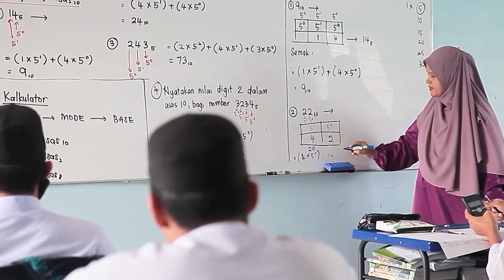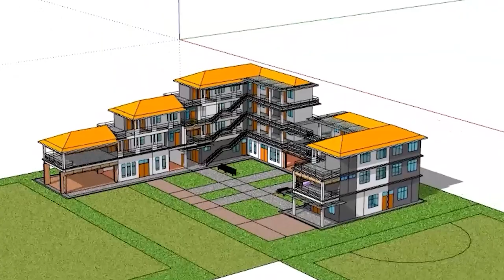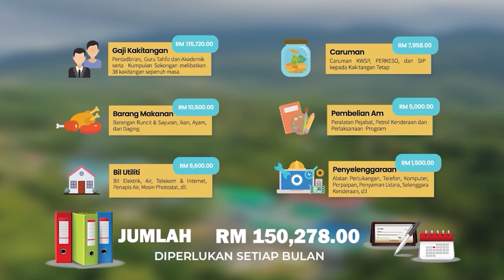Maahad terbaik Negeri Johor | Maahad tahfiz Al-Jauhar (MTAJ)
Maahad Tahfiz Al-Jauhar (MTAJ) terus menyinar apabila dinobatkan sebagai Sekolah Tahfiz Cemerlang Johor Tahfiz Quality Assurance (JTQA) 2020

Maahad Tahfiz Al Jauhar ( MTAJ ) Kampung Lukut, Kota Tinggi, Johor kini sedang dalam proses untuk menambak tanah bagi tapak projek pembinaan kompleks akademik yang baru.

Lot lot wakaf boleh dibeli dgn harga RM100.00 satu lot dan sebanyak 40,000 lot ditawarkan utk diwakafkan. Jemputlah seramai mungkin saudara mara dan kenalan untuk bersama menjadi pewakaf.

Proses sekarang adalah menambak tanah sehingga mampat dan membuat perparitan dan membina jalan masuk untuk jentera berat. Proses ini akan mengambil masa beberapa bulan bagi memastikan tanah ini betul2 kuat sebelum jentera berat masuk bagi kerja-kerja seterusnya.

Proses ini juga adalah peluang untuk tuan puan berwakaf tanah kekal yang akan menjadi tapak asas bagi pembinaan bangunan ini.